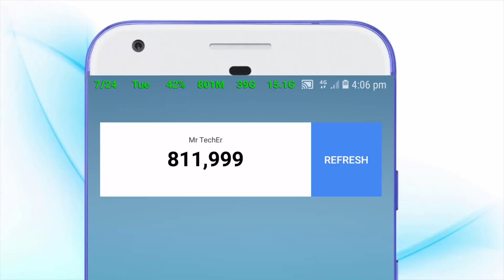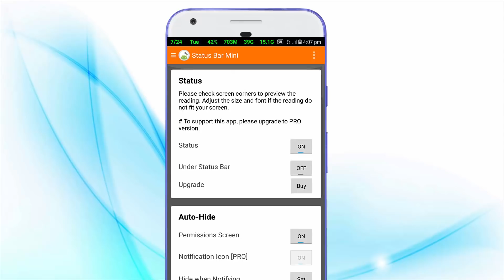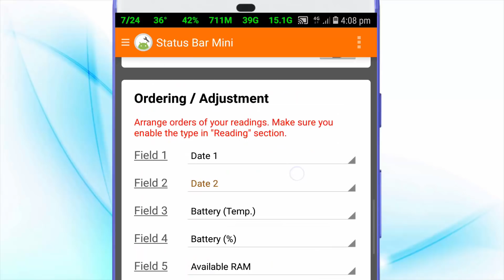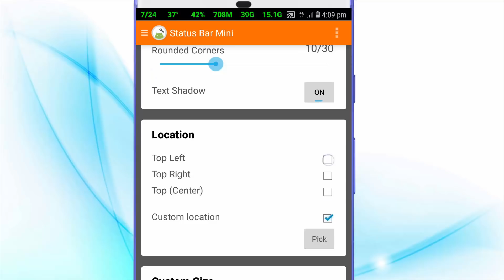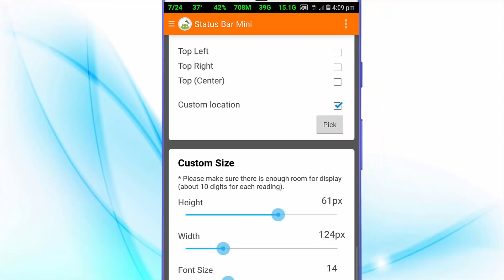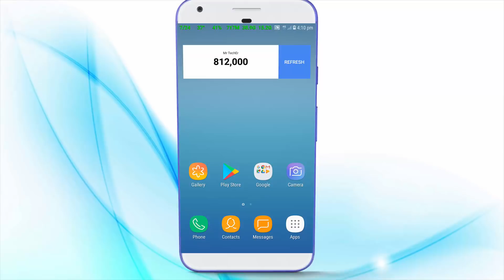How to Change Android Status Bar with any mobile | Easy to Use (NO ROOT)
Download Status Bar mini:-